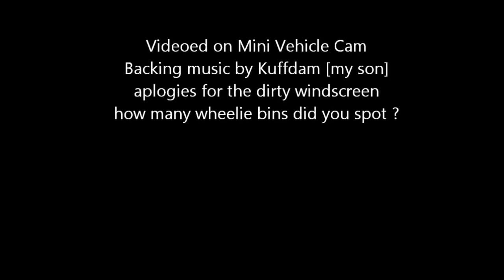My Movie EK in Twenty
A twenty minute drive round East Kilbride Old Village, by John Steven.